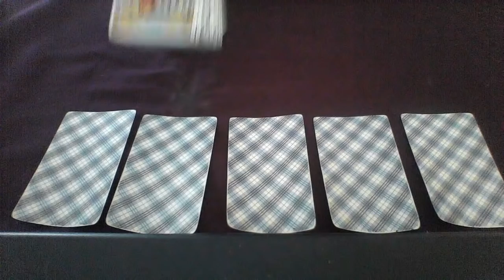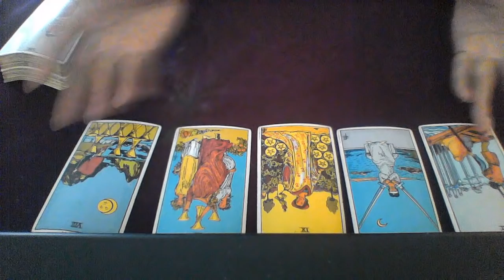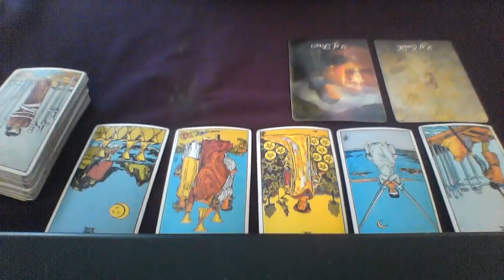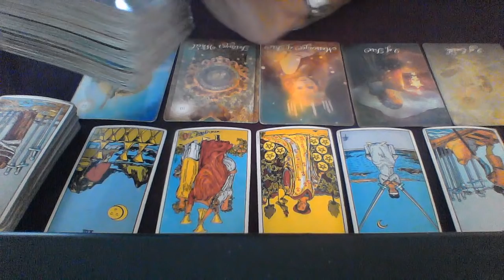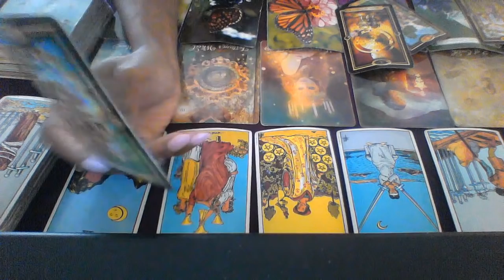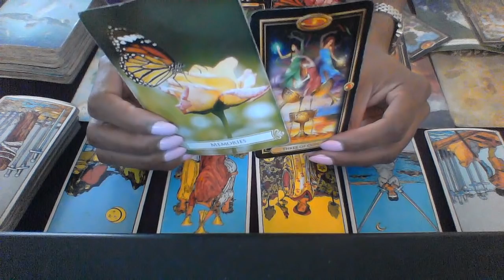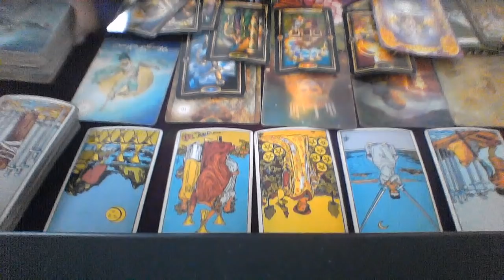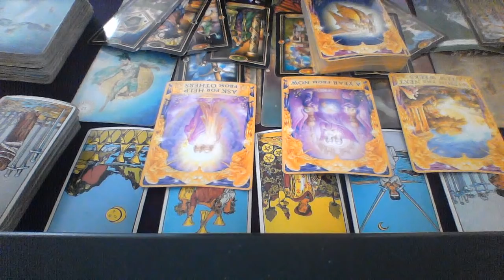ARIES MID SEPT 2018 YOU WORKED HARD FOR THIS AND ITS HERE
My astrological makeup:

Sun: Aquarius
Moon: Libra
Ascendant: Aries

Ellej446
TAROTOFELLE